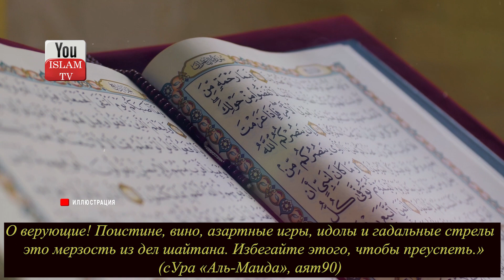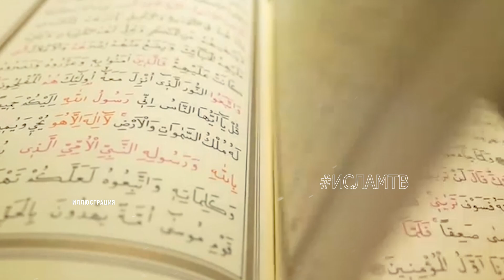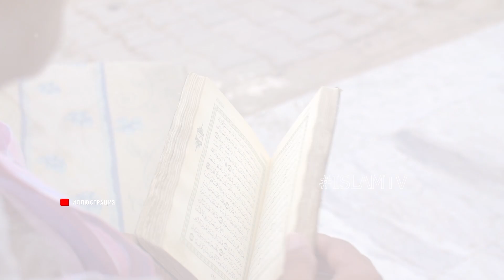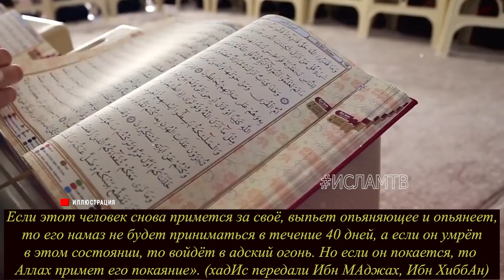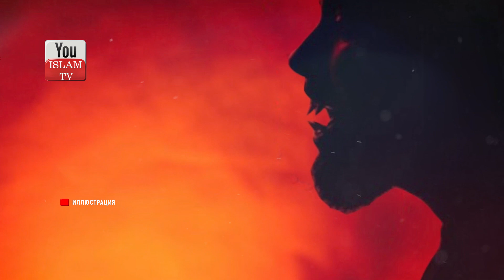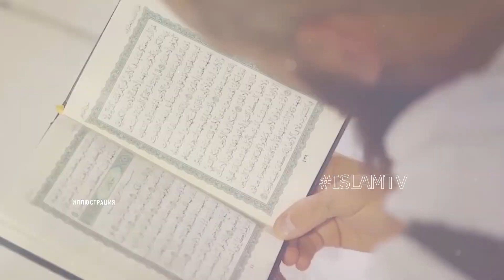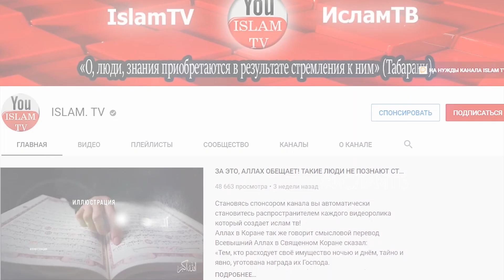ЧТО ПРОРОК СКАЗАЛ ПРО НАМАЗ ГРЕШНИКА И ПЬЮЩЕГО СПИРТНОЕ? ПРИНИМАЕТСЯ ЛИ ИХ НАМАЗ? ТЫ БУДЕШЬ ПЛАКАТЬ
Принята ли молитва того, кто грешит, пьет, смотрит порнографические фильмы и многое другое? Что пророк Мухаммад советовал делать тем кто согрешил. Ты будешь плакать от услышанного.

ОБЯЗАТЕЛЬНО ПОСМОТРИ ЭТИ ВИДЕО:
1) СНЫ, ЕСЛИ ВЫ ИХ ВИДИТЕ ЗНАЙТЕ АЛЛАХ ПРЕДУПРЕЖДАЕТ О БЕДЕ КОТОРАЯ МОЖЕТ СЛУЧИТСЯ! ОСТЕРЕГАЙТЕСЬ ЭТОГО
2) Тело НЕ Позволило Маме И Сестрам Омыть Его, Что же Они С Этим Сделали? История Заставит Вас Плакать!
6) ЗНАЕТЕ ЛИ ВЫ ПОЧЕМУ БОГ НАКАЗАЛ НАРОД ПРОРОКА ЛУТА? ЭТО ПРАВДИВАЯ ИСТОРИЯ СОДОМ и ГОМОРРА!
8) ПОЧЕМУ ШАЙТАН ТАК БОИТСЯ ЭТИХ СЛОВ! ПРОСИ ПРОЩЕНИЕ ЗА СВОИ ГРЕХИ! ЭТИ ДУА ОБЕРЕГАЮТ ОТ ШАЙТАНА КОГ..
10) Что Происходит С Тем Кто УТОНУЛ Или СГОРЕЛ? Почему Их Отчет Перед Аллахом Отличается От Других?
12) ФАКТЫ ПРИЗНАКА СУДНОГО ДНЯ В ИСЛАМЕ КОТОРЫЕ МЫ ВИДИМ КАЖДЫЙ ДЕНЬ,КОНЕЦ СВЕТА В СУДНЫЙ ДЕНЬ ЭТО ШОК!